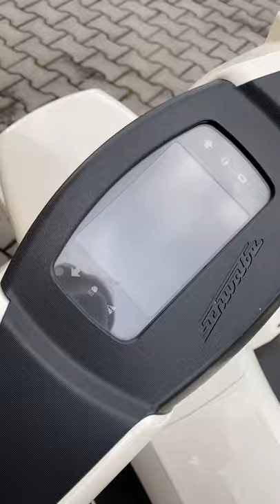E-Schwalbe: der ideale Elektroroller? Erster Eindruck mit @TipsTricksMore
Retro-futuristischer Look, 45 km/h Höchstgeschwindigkeit und eine Reichweite von bis zu 130 km: das kann die E-Schwalbe von Govecs. Leo vom Kanal @TipsTricksMore zeigt dir in diesem seinen ersten Eindruck. ► Präsentiert von Yello ► Von 2020 bis Ende 2021 zeigten wir euch hier die spannende Welt der Elektromobilität. ⚡

Wir freuen uns, dass wir mit unseren Videos vielen von euch die Welt der Elektromobilität näherbringen konnten und hoffen, dass auch zukünftig noch neue Zuschauer zu unseren Videos finden und sich elektrisieren lassen. Daher bleibt der Kanal mit allen Videos erhalten, es werden jedoch keine weiteren Videos folgen. Neue Videos von Yello gibt es auf dem aktuellen Kanal

Heute ist Leo vom YouTube Kanal @TipsTricksMore zum ersten Mal als Host auf unserem Kanal zu sehen. Auf seinem YouTube Kanal testet er eigentlich eher 4-rädrige Elektrofahrzeuge, also Elektroautos. Heute wird er aber von uns in einen neuen Bereich geschmissen, nämlich den der 2-rädrigen Elektrofahrzeuge und zwar mit nichts geringerem als der E-Schwalbe von Govecs.

Was die so drauf hat klärt Leo in der heutigen Review und ob sie ihren stolzen Preis wirklich wert ist, erfährst du jetzt.

Aber erstmal zum Faktencheck: die E-Schwalbe von Govecs gibt es in zwei Versionen. Sie unterscheiden sich nur in der Reichweite, der maximalen Geschwindigkeit und natürlich dem Preis. So kommst du mit der E-Schwalbe L1e, unserem Testgerät, auf eine maximale Geschwindigkeit von 45 km/h und auf eine Reichweite von bis zu 130 km. Um diese Reichweite auch wirklich erreichen zu können, musst du eine zweite, kostenpflichtige Batterie für 990 € hinzu kaufen. Ansonsten kommst du mit einer Batterie nur bis zu 50 km weit. Die Batteriekapazität beträgt 2,4 kWh bei einer Batterie bzw. 4,8 kWh bei zwei Batterien. Vollgeladen ist die Schwalbe in ca. 5 Stunden, im Schnelllademodus geht es von 0-50 % in knapp 2 Stunden. Das gute an der L1e ist, dass du sie mit einem regulären Autoführerschein fahren darfst. Der Basispreis beträgt ohne die zweite Batterie stolze 5.590 €. Wir haben die zweite Batterie und einen zweiten, zusätzlichen Ständer für nochmal 120 € und kommen so auf einen Gesamtpreis von 6.700 €.

Die E-Schwalbe L3e kommt standardmäßig mit der 2. Batterie, bringt dich bis zu 120 km weit und unterstützt eine maximale Geschwindigkeit von 90 km/h. Für diese Version ist ein separater Motorradführerschein notwendig, bzw. ist es seit dem letzten Jahr möglich, die L3e auch mit der Ergänzung 196 zu fahren. Der Basispreis beträgt hier 6.990 €.

Optisch kann man sich zwischen sechs verschiedenen Farben entscheiden und Extras, wie einem ABS und einem separaten Ständer. Der Nachteil an der E-Schwalbe ist, dass man die Akkus nicht herausnehmen kann. Das heißt, wenn du nicht unmittelbar vor der Haustür eine Steckdose hast, wirst du Probleme bekommen die Schwalbe wieder aufzuladen. Außerdem bietet sie wirklich sehr wenig Stauraum unter dem Sitz, nicht einmal der Helm passt dort hinein. Allerdings überzeugt die Beschleunigung und der Fahrspaß Leo trotzdem, wenn auch der hohe Preis ein Nachteil bleibt.

► Gefallen dir die Videos rund um die Themen EMobility​, Technik​, Solar​ und EnergieSparen​. Zeig es uns mit einem Like 👍 und Kommentar 💬!